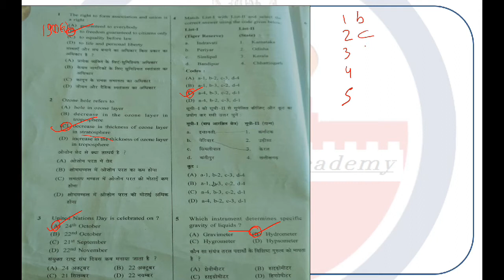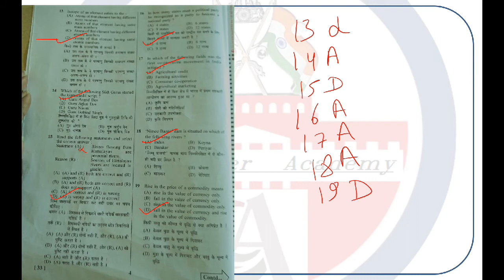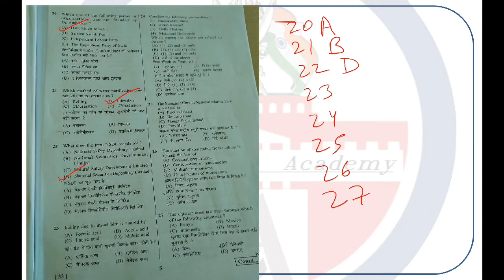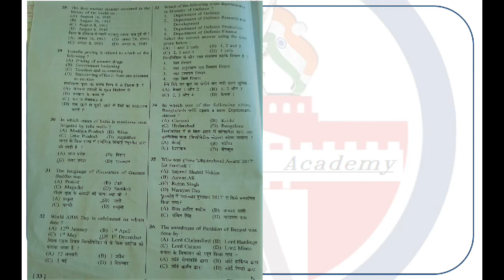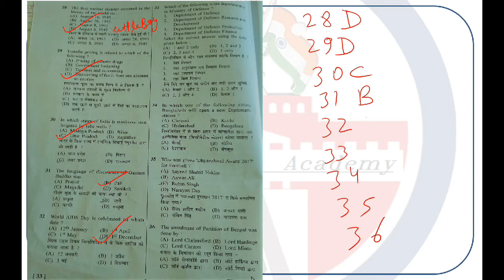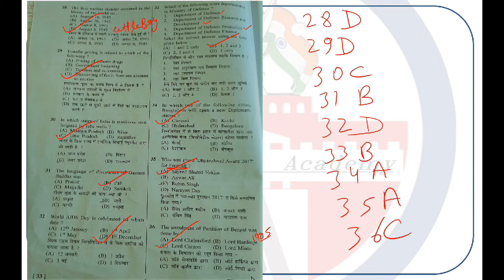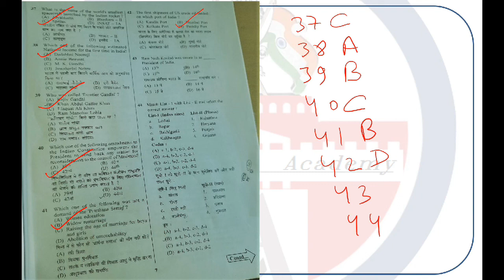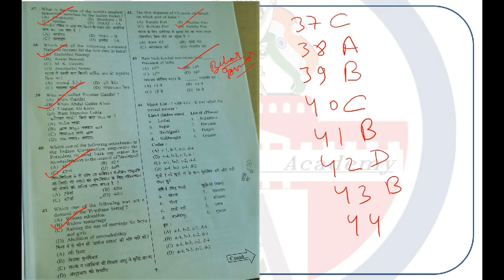बिहार सब इंस्पेक्टर परीक्षा उत्‍तर 2018 BIHAR SI EXAM PAPER 11 March 2018 Solution Review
Bihar Police SI Question Paper asked on 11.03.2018